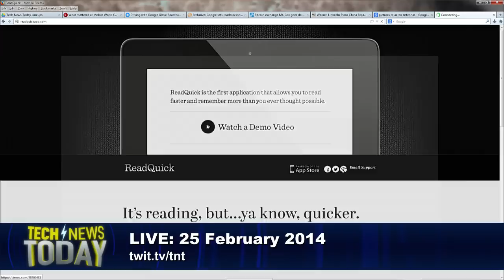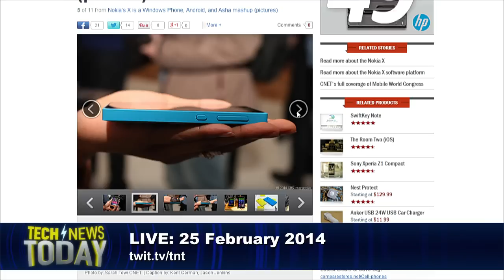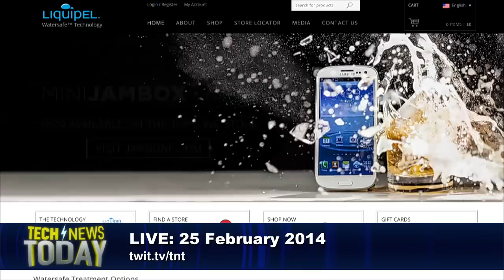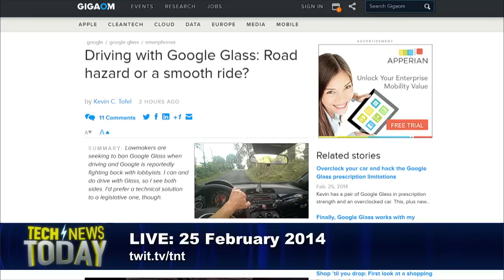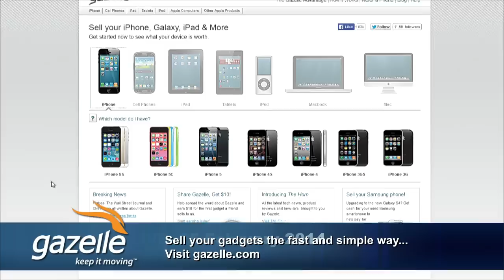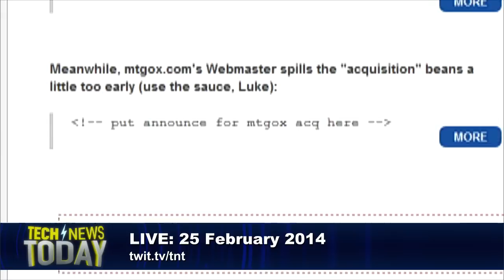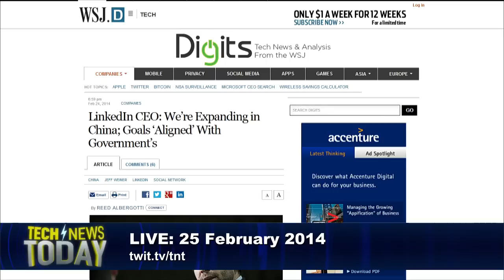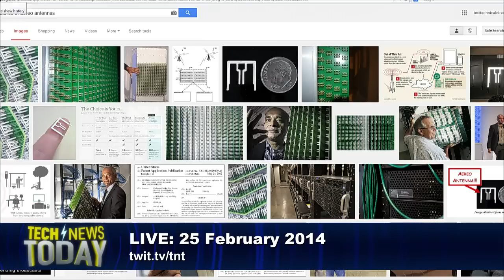Tech News Today 951: Is Glass a Killer Device?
Killer Phones and Smartwatches Unveiled At Mobile World Congress, Google Lobbies to Keep Google Glass Legal, Bitcoin is Under Attack, and more.